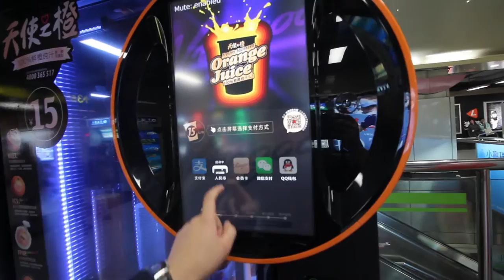【🇨🇳中国】上海美女帶我吃上海的少龙包！上海ガールと小籠包からの上海テレビ塔を旅行！#095